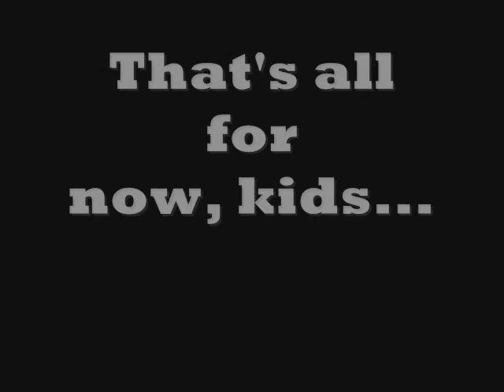Cartoon Gloves: A BBW exclusive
A look at five cartoon clips containing girls and the fierce form of boxing gloves.